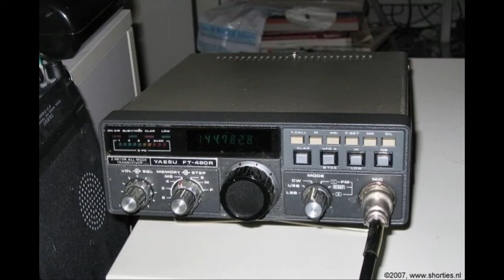Daily Minutes, 20 november 2018 (Geheime elektronica, micronaties, morse)